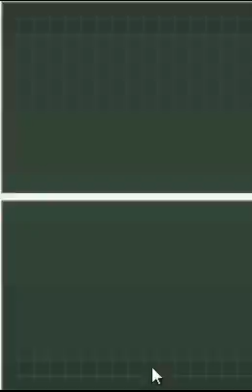Yu-Gi-Oh! 5D's WC 2009 Stardust Accelerator [DE] [021] Tag-Team Turnier